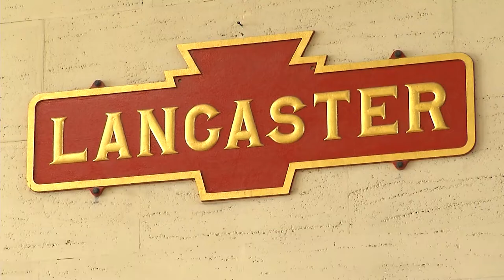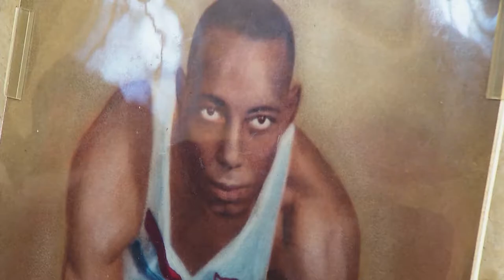BARNEY EWELL WEEK